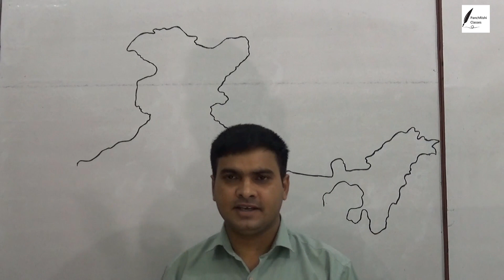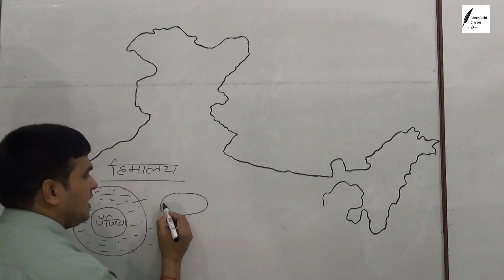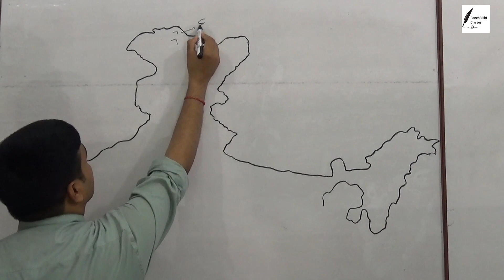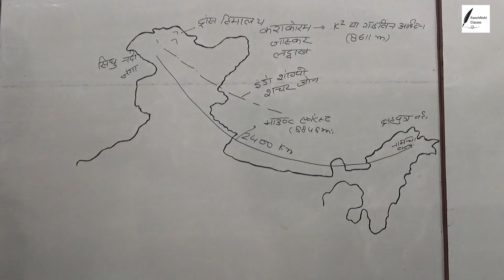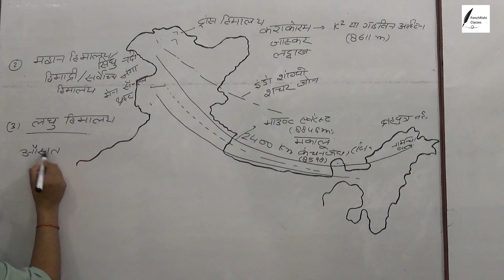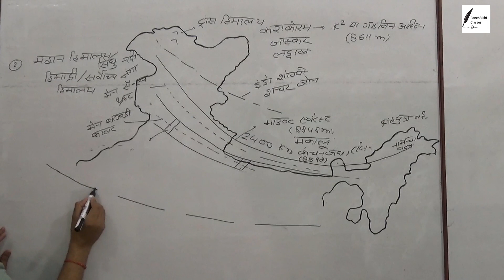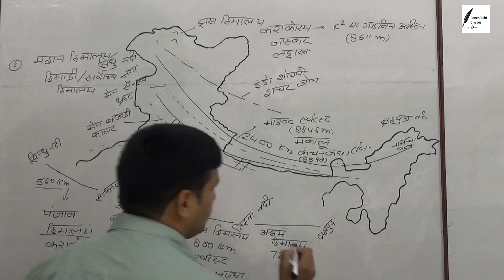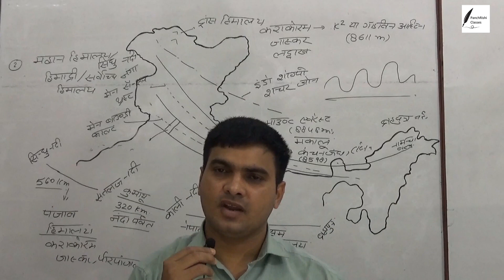Himalayan - Indian Geography